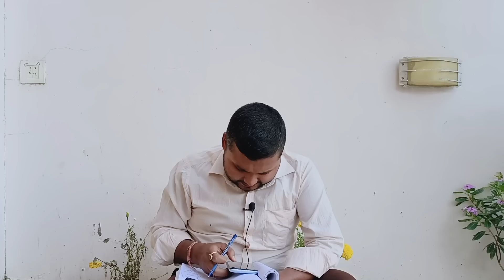7thphase,Big ब्रेकिंग आगया नियमावली 2023 आयोग करेगा बहाली stet ctet btet ख़ुशखबरी बहाली होनी तय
7thphase,Big ब्रेकिंग आगया नियमावली 2023 आयोग करेगा बहाली stet ctet btet ख़ुशखबरी बहाली होनी तय